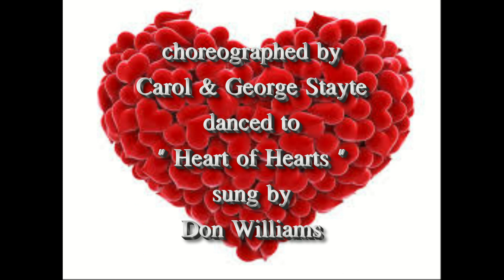HEART OF HEARTS ( Western Partner Dance )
WESTERN PARTNER DANCE " HEART OF HEARTS " choreographed by Carol & George Stayte , danced to " Heart of Hearts " sung by Don Williams. If you have enjoyed watching our video and would like to see some more videos of Western Dance, download the dance script, then please visit us at alan-and-sonia.webs.com